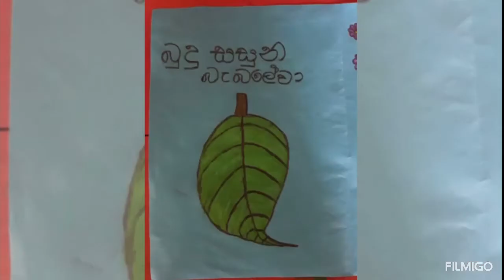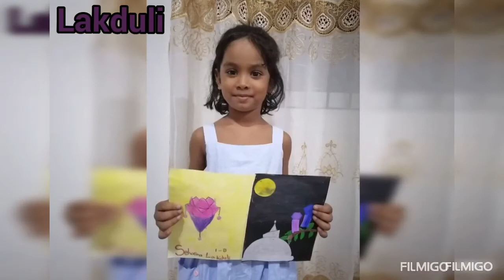Vesak creations by little kids of Sussex College Kiribathgoda